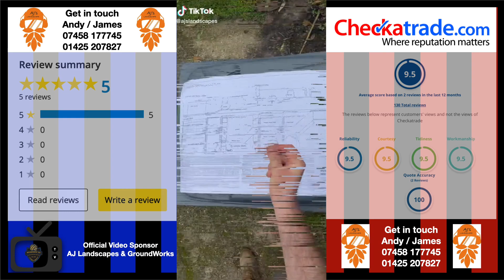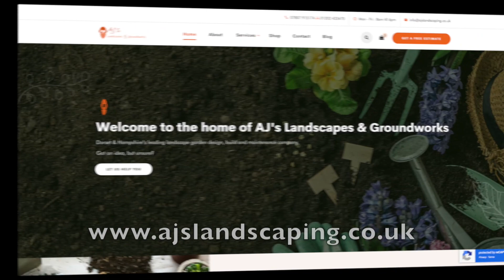Inspire Dorset Cup 2022 Inspire Dorset v Woodville Wanderers 2nd, 3rd April 2022 -THREWTHATAWAY!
Inspire Cup 2022  there are 10 teams battling out in 7-aside for the trophy, last year's champions returned Academy FC 1st along with 9 other teams Academy FC 2nd, Inspire Dorset, Southside Vipers, J P Morgan, Wallisdown Wanderers 1st, Wallisdown Wanderers 2nd, Woodville Wanderers 1st, Woodville Wanderers 2nd, and Lee Myers. The officials on the day were Andre Linford, Matty Brock, and George Smith. Russel Akerman was in charge of the results and calculations whilst Carlie Avery-Carter, Kaiya Avery-Carter, Craig Inglis, and Phil Mattingley recorded the games. Over 100 players turned up to take part with a fair few spectators coming along to watch as well.

Academy TV is a local football media team for amateur teams, one of the teams we record is Academy FC Dorset they are your typical Sunday league team, they play in division 5 of the Hayward Sunday league. After being gifted a VEO sports camera in March 2021 Academy TV has been recording Academy FC Dorset games. Having now got to grips with the software, editing, and uploading of videos, we have recorded some of Wimborne Towns away games so far this season, Poole Town Home games and Merley Cobham ladies home games, in addition to their first and reserves teams and more recently Hamworthy Recreation FC, Academy TV has a passion for football so get in contact if you would like your game recorded. Craig Inglis is the matchday cameraman and commentator, we have just started working with Bournemouth University and media students are getting involved with the editing side of things it is an exciting time at AcademyTV.

Pietro Ianni has come on board and is working on improving AcademyTVs social media posts: A word from Pietro "I am a 20 years old international student studying Business and Management at Bournemouth University with a passion for marketing. I'm also a fan of A.S. Roma, I've always supported this club since my father is a big Roma fan too and we enjoyed watching Saturday and Sunday matches together" AcademyTV it is great to get the input from students at Bournemouth University and we are impressed with what Pietro has in line for us to use for the new season.

for more information on Academy FC Dorset, in a nutshell Academy was formed in 2018 and after a successful season last year gained promotion to Division 5 and after the league formed the 7th Division the games are more competitive, Academy are always up for the challenge, so get in touch if you fancy a friendly.

A big thank you to AJ Landscapes and Groundworks who have decided to support AcademyTV by sponsoring the match day videos as the channel grows hopefully the sponsorship pays off. If you are in the market for any landscaping please visit AJ's NEW website or their Checkatrade page.

00:00 Introduction
00:36 AJ Landscapes & Groundwork's official video sponsor
01:34 Kick-Off
03:55 Inout Marian Popa Goal
07:12 Ashton Gullfoyle Goal
08:28 Inspire Dorset Kick-Off
09:02 Craig Inglis at his best
11:41 Josh Cave Goal
13:17 Inspire Dorset Kick-Off
16:52 Full-Time

Summary:
Inspire Dorset needed the win!